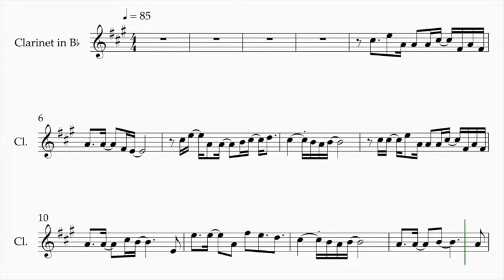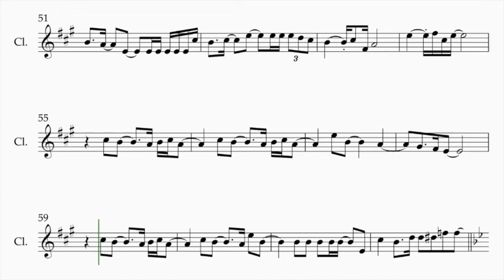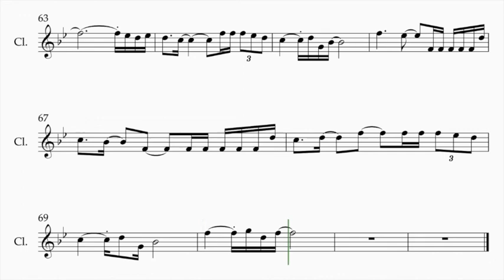IU - STRAWBERRY MOON -(Clarinet /Tenor Saxophone Sheet Music)